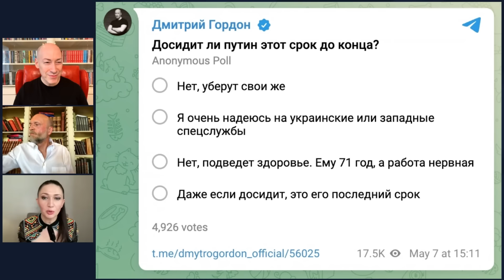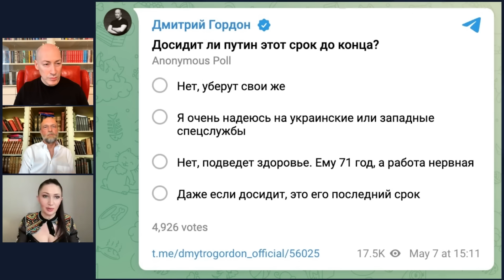Экс-друг Путина миллиардер Пугачев: Ситуация у Си аховая, у Китая тяжелейший экономический спад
Смотрите фрагмент спецстрима Дмитрия Гордона и Алеси Бацман в день инаугурации Путина с человеком, который готовил три его инаугурации – Сергеем Пугачевым

Перевод в евро можно сделать здесь:
HORDON DMYTRO
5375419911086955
Swift code: UNJSUAUKXXX
Kyiv, Ukraine

Перечислить на дроны криптовалюту можно здесь:
bc1qmt4x7l5t76z9tf4j67uqdf4cd0pnv5hxaz8upk
Ethereum ( ERC20 )
0x88bd1932eA252e800a23DA740f4DD0759B0E310f
USDT ( TRC20)
TUuuUi9eMVLNoxFsR3WA8THNRyo6gUXC2x